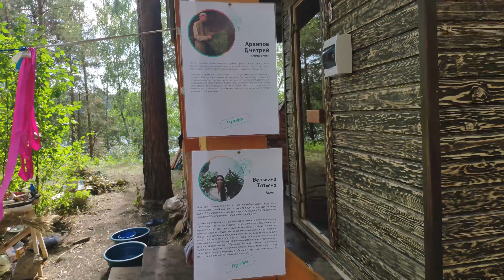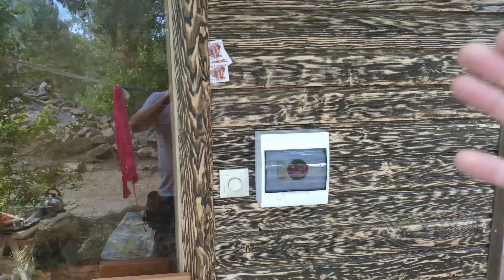ПароКапсула и электропечь Арарат 4 от Миасских бань и саун! Дом, SPA, Фитнес...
Новейшая печь Арарат установлена в "Пароваю капсулу"  от "Миасских бань и саун" специально для тех кто любит русскую баню, но не имеет возможности поставить дровяную печь. Если Вы живете в квартире или доме и по разным причинам не можете построить баню, то наше предложение специально для Вас "Паровая капсула" создана для установки в помещении (квартиры, коттеджи, фитнес залы, спа центры и т.д.). Размеры парной могут варьироваться как и мощность печи. Электро печи Арарат, созданы для режима русской бани, с нее можно получить как мелкодисперсионный так и крупнодисперсионный пар! Дизайн печи тоже может быть индивидуальным!  В кабинку так же можно установить любую другую печь, от таких производителей как ВВД, Харвия, УМТ...
Контактная информация:
Миасские бани и сауны